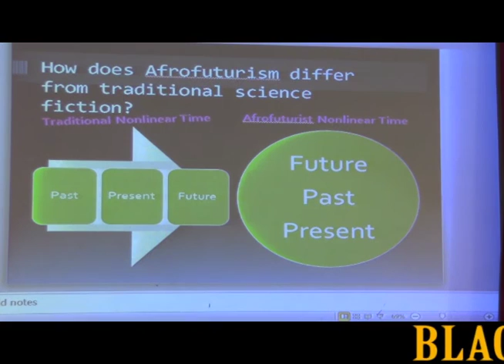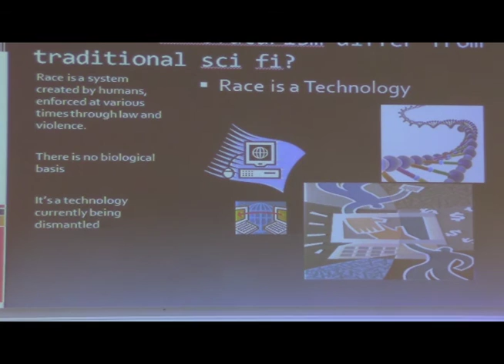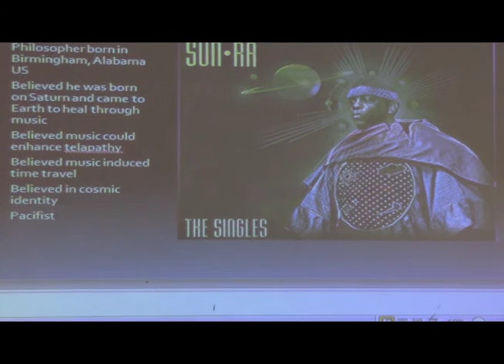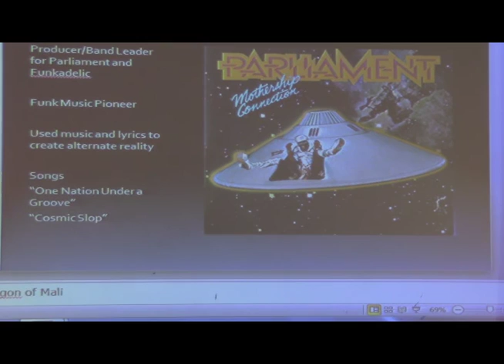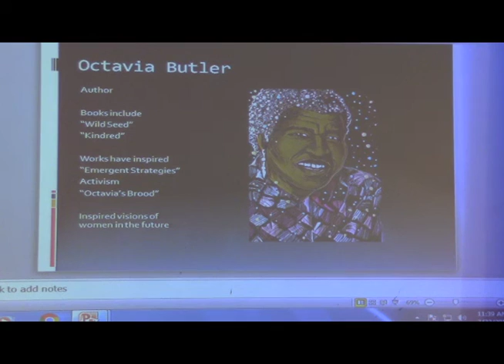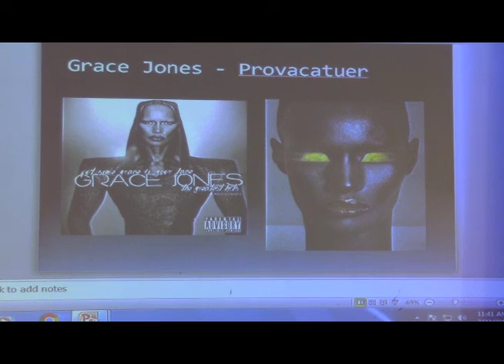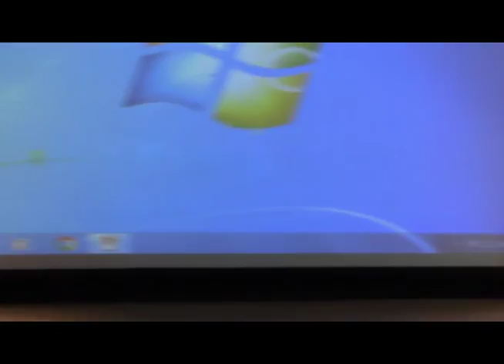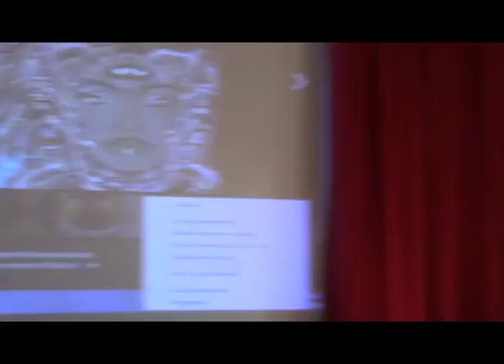Clark Atlanta University "ASALH" 2-22-2016 Part 2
Afrofuturism Panel